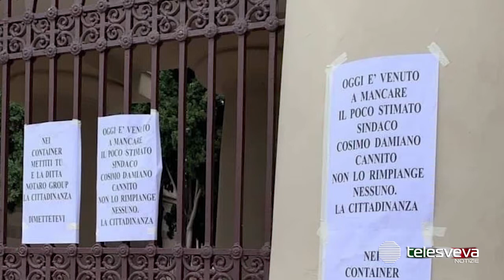BAT | Covid, ad Andria nuove ordinanze anti assembramenti. Bottaro: "Non volevamo la zona gialla"